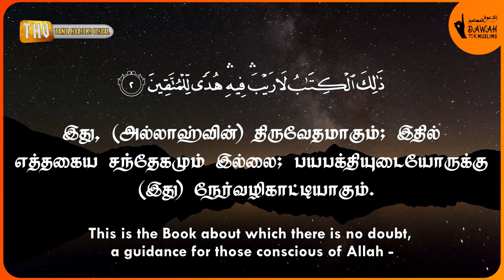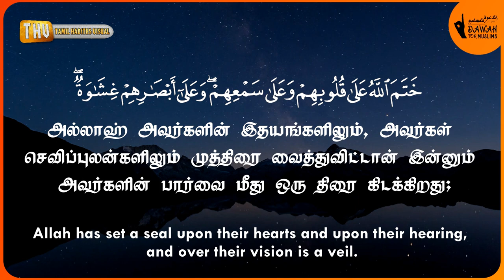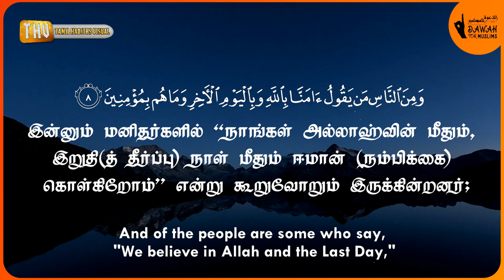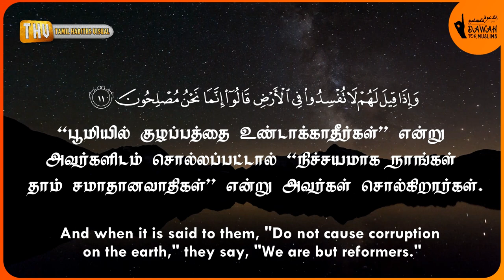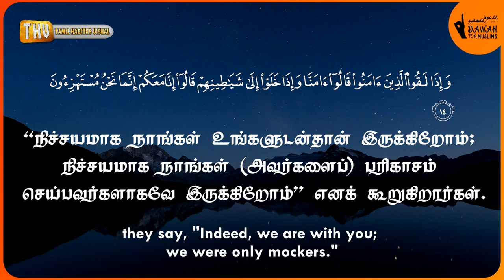சூரா அல்-பகரா 1-16 | ரமழான் தொடர் - 1 | Surah Al-Baqarah 1-16 | Muhammad Al Luhaidan